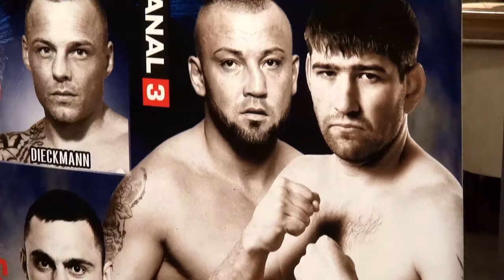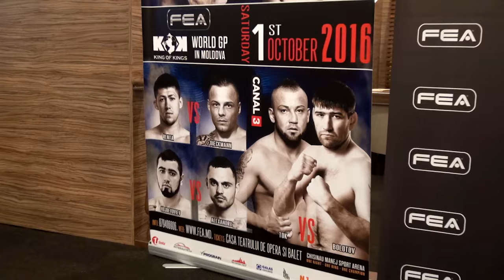Первые бойцы участники KOK WGP 2016 уже в Кишиневе.